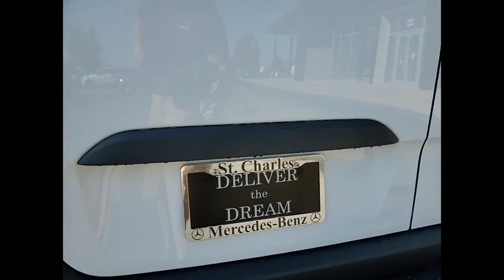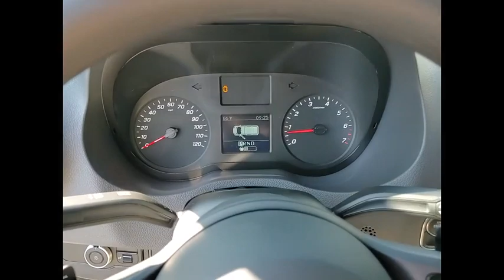2021 Mercedes-Benz Sprinter Cargo 2500 St. Charles IL 21364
2021 Mercedes-Benz Sprinter Cargo 2500